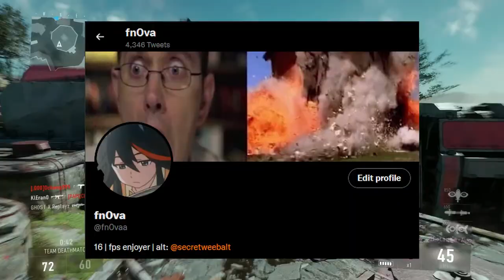I played ADVANCED WARFARE because the internet is on fire and I don't know what else to do